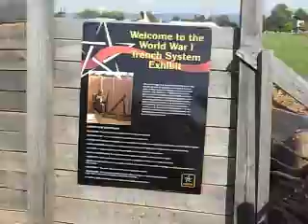World War I Trench Warfare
This is from the Army Heritage Center from outside Harrisburg.